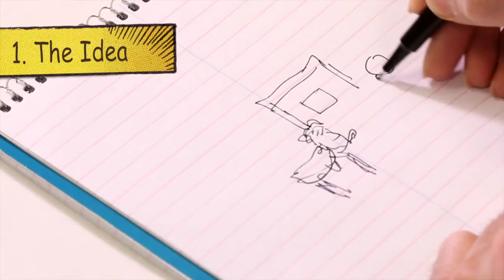Sale of arms to Saudi Arabia a done deal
The Trudeau government . . . is like the very worst cliché of those smarmy real estate agents we Torontonians know so well.